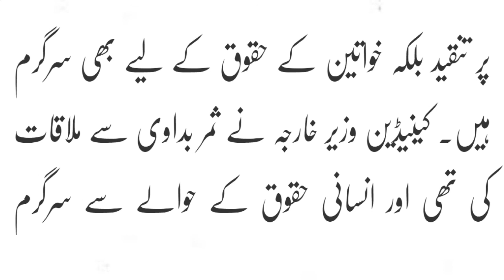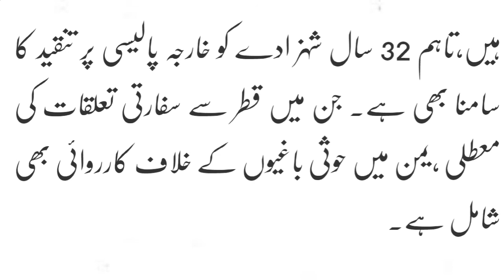Saudi Arab Nay British Safeer Ko Nikaal Diya Q?????????